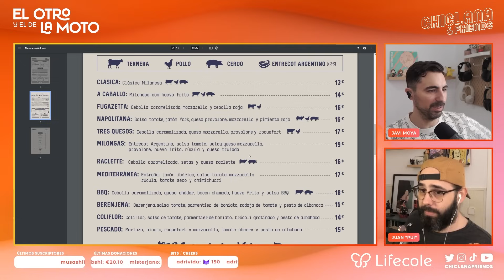Episodio 522: Café previo a la magia de la nube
La vuelta al cole te sale gratis en Lifecole: La primera titulación en programación de videojuegos para niñas y niños de 6 a 16 años, ¡Pruébala hoy!